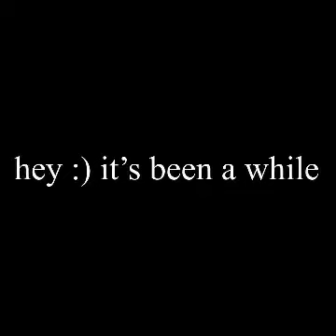My Upset Tummy Growls For You~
hiiii :) i missed all of you! hopefully i can upload more frequently but for now enjoy my gurgly belly